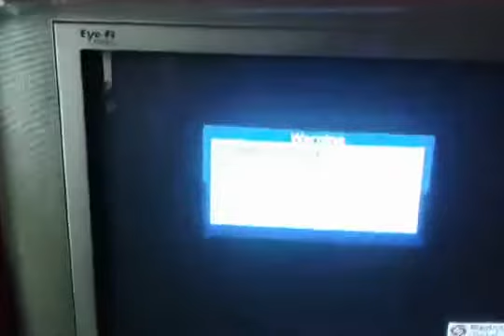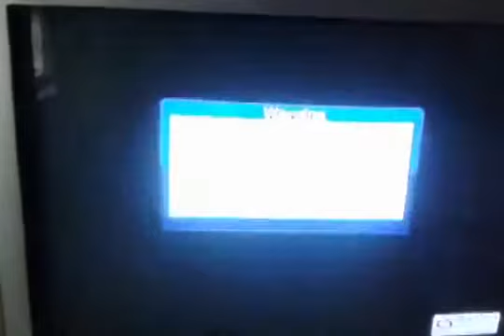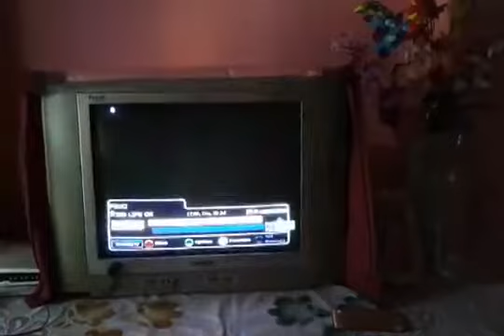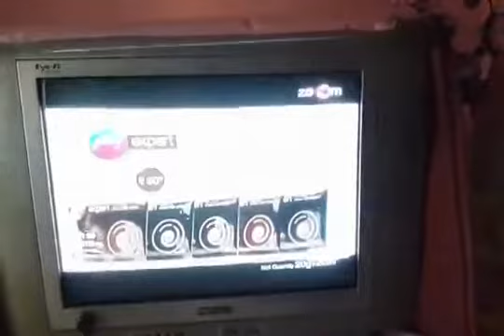Signal Not Found problem in Manthan Digital Cable TV Services in Kolkata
Here is the view of SIGNAL NOT FOUND error that happens many time in Manthan Digital Cable HD Services in Kolkata. After the digitalization of Cable TV in Kolkata; some people took Set Top Box of Manthan. The Set Top Box of Manthan TV Connection is white in colour and often the picture comes in broken and shows the Error 'Signal Not Found'.

Here is the view of Manthan TV connection problem (error) 'Signal Not Found' and crashing of picture. Think before purchasing / buying Manthan Set Top Box because these problem could also happen to your Television as well. This error of Manthan TV connection clearly stating that Digital Signalling problem; thus showing Signal Not Found. Don't know why Signal Not Found error / problem happens in Manthan TV connection (set top box) in Kolkata. cable tv signal not found error.